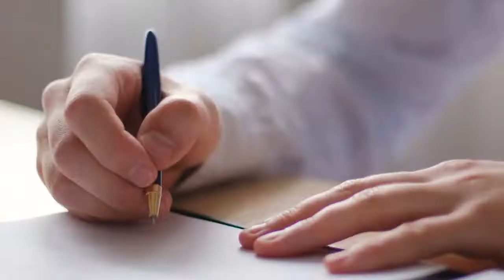Agreements for protecting your invention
Three basic agreements are needed to protect your invention.
1. Nondisclosure agreement
2. Independent contractor agreement
3. NNN agreement (for Manufacturers in China)

Download samples of these agreements and read more about them here.